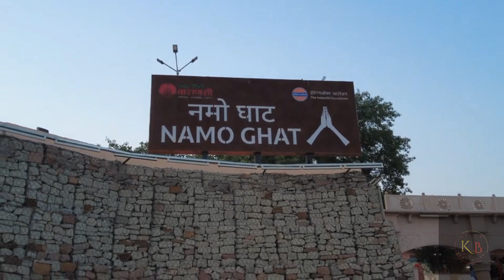अविश्वसनीय: नमो घाट ने दुनिया का पहला अनावरण किया | @gharआपका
Namo Ghat | नमो घाट अनदेखा दृश्य | World First Floating CNG Station Namo Ghat @ketanbanarasiya